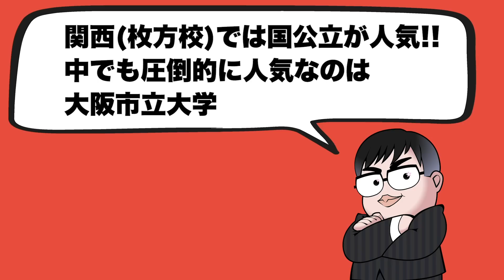【関西で人気の国公立は】早慶よりも国公立が人気!!理系か文系かわからない学部とは？｜受験相談SOS vol.1443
今回は
「武田塾枚方校の新田先生を招いて生徒に人気の【関西の人気の国公立】について話してもらいました。必ず名前が上がってくる大学とは!?女子人気のあの学部とは!?」
です。

出演者情報
新田薫：武田塾枚方校校舎長。生徒一人ひとりに対して真摯に教育指導を行いつつ、時折ジョークを交えて話すなど、生徒とのコミニュケーションを欠かしません。